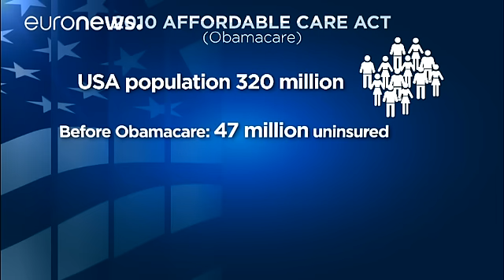США. Конгресс решает судьбу Obamacare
Уходящий президент делает последнюю попытку защитить своё детище - Obamacare. За две недели до того, как президент Обама покинет овальный кабинет, а его имя станет историей, именно реформа медицинского страхования  вызывает самые яростные споры между демократами и республиканцами. В среду  он приехал  на Капитолийский холм, чтобы убедить конгрессменов не отменять введенную им систему, ставшую  "визитной карточкой" его пребывания в Белом доме. Приезд редкий и особенно символичный, поскольку
совпа…